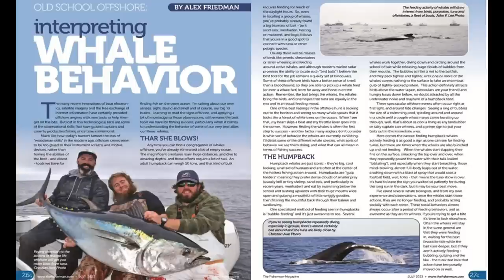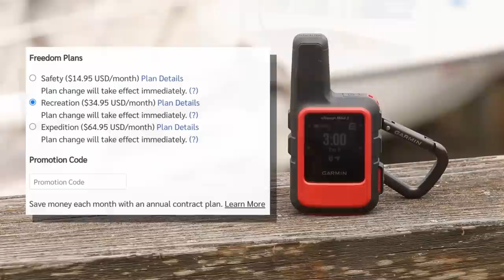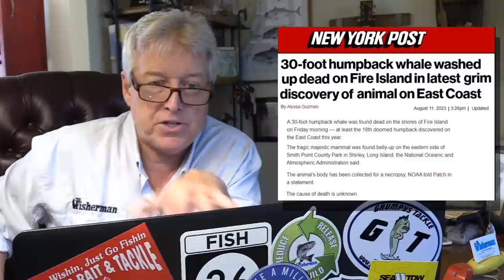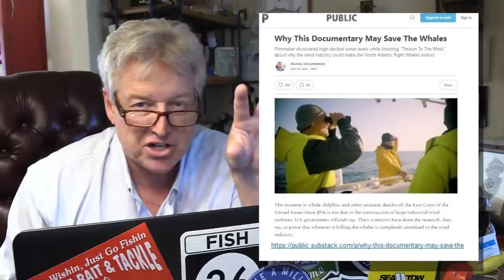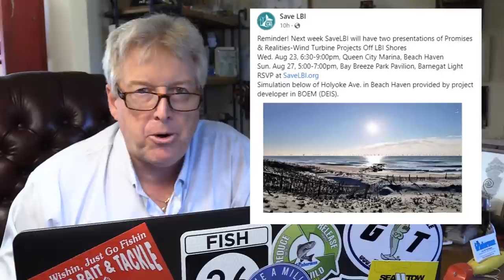August 17th, 2023 New Jersey/Delaware Bay Fishing Report with Jim Hutchinson, Jr.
The incredible scene of  humpback whales “bubble-feeding” just a few miles off Cape Cod kicks off this week's video fishing forecast, as the big marine mammals expel air bubbles to corral baitfish. These are some of the offshore stop signs to be on the lookout for this week in pursuit of tuna, marlin and mahi just off the New Jersey, Delaware coast right now.  Of course, it's not all sunshine and rainbows with these amazing humpbacks as two more of these amazing creatures just washed up dead on New York and New Jersey beaches.  So, do you want  to hear what these poor whales are hearing under the surface when high-tech geophysical scale testing (21:40) is being done to map out these industrial wind sites?   This week's report on wind and whales follows a comprehensive freshwater update this week with Jenni and George (16:50), and what you hear and see may surprise you.  Blue marlin (4:20) on poppers with barracuda on the troll in a full offshore update, and of course fluke fishing (8:40) is best now in the New Jersey, Delaware region along the sticky stuff.  We also run down the surf (12:08) options to be found throughout the region.

Myth or Matter: Is Offshore Wind Blowing in Too Fast, by Jim Hutchinson, Jr.